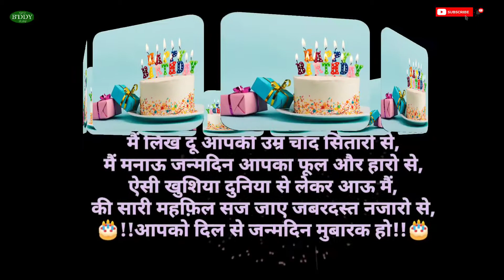HAPPY BIRTHDAY ANAM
Jo apne naam ki vedio bnbana chahte hain bo instagram pr msg krde ya comment krde
I'd 👉 @uzzu_uzair_raza
• anam Birthday Wish !!!
It is a tradition to send birthday wishes and to celebrate the occasion. Some enjoy all-out parties, while some gather a bunch of close friends and soak up the sun in their backyard. Whatever your choice is, it feels lovely to receive birthday wishes. Collated here are vedios of the very best birthday wishes for your friends and family